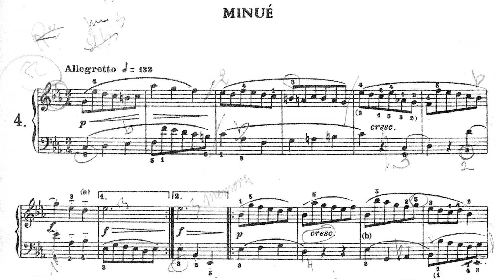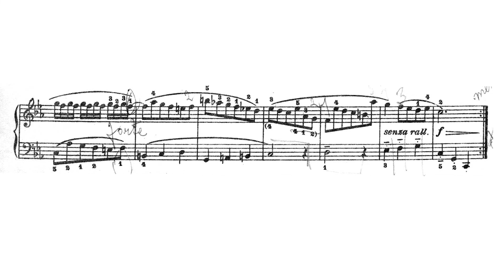🎵 J. S. Bach - 23 Piezas Fáciles (Ricordi) - 4. Minué BWV 813